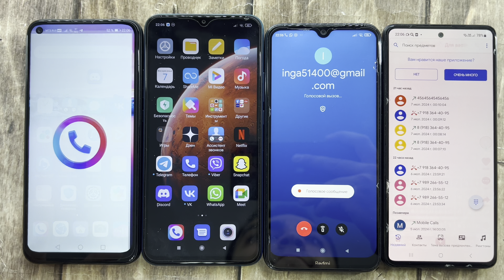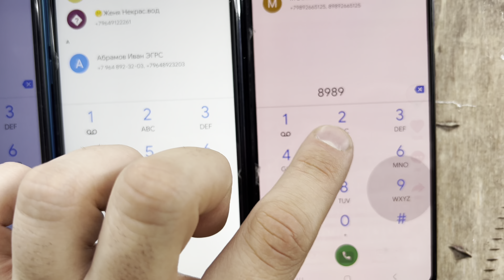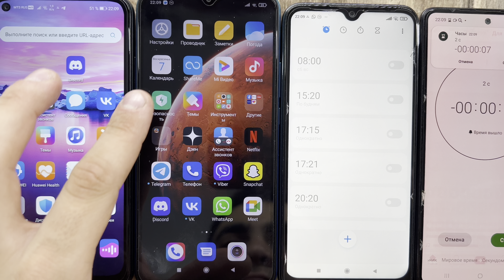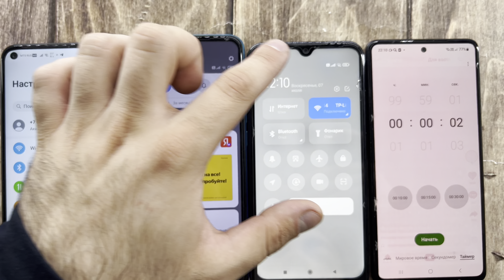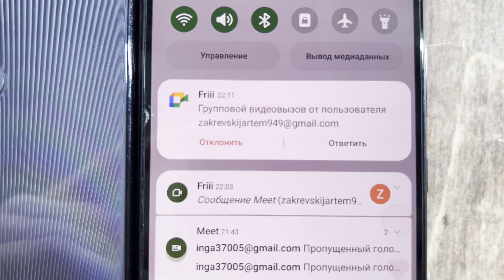Google Meet, Fake And Real Mobile Calls HUAWEI P40, Redmi 9, Redmi Note 8T, Galaxy A51/ Timer Calls